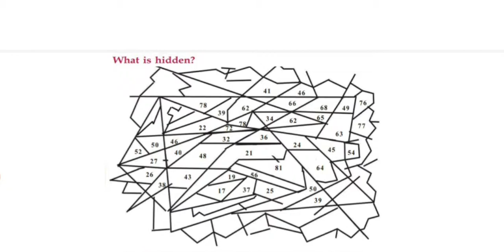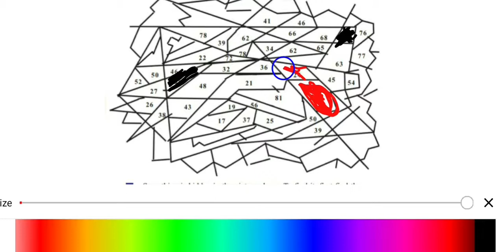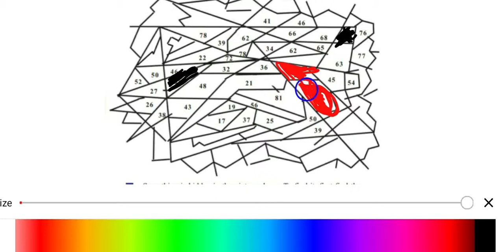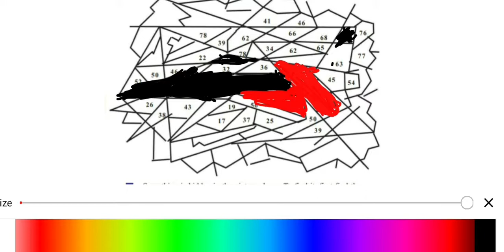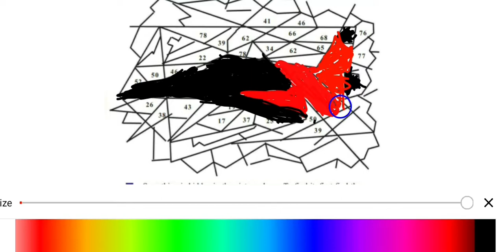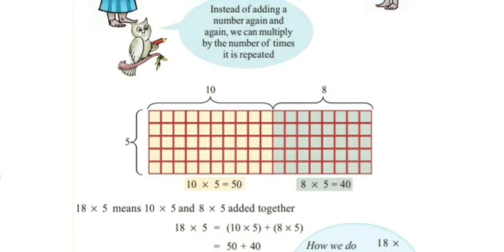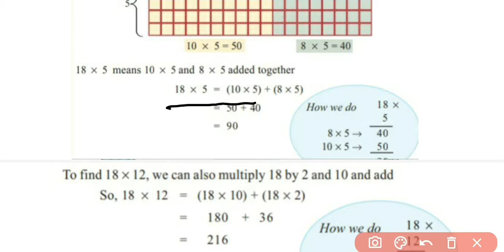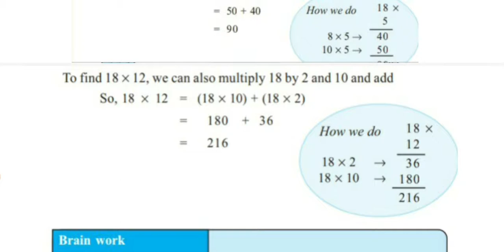ADDING WITHOUT ADDING CHAPTER 6 PART 1 ENGLISH MEDIUM